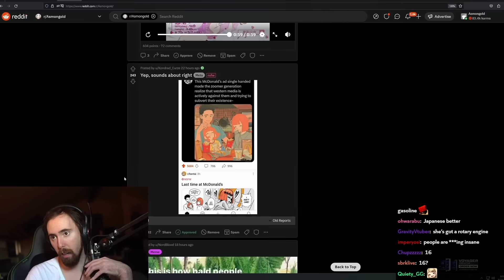That’s enough Reddit for today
Asmongold Clips / Asmongold Reacts To: Japanese Transformers